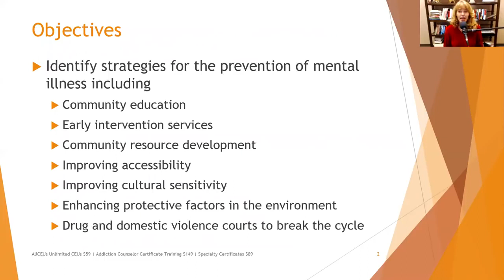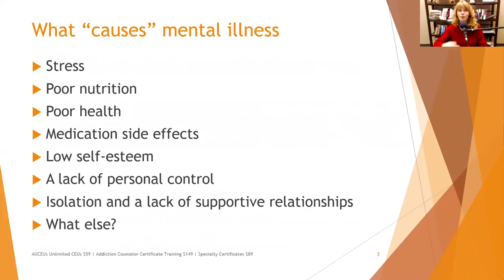Prevention of Mental Illness | Mental Health Awareness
Watch the video to learn more about how to prevent mental illness.